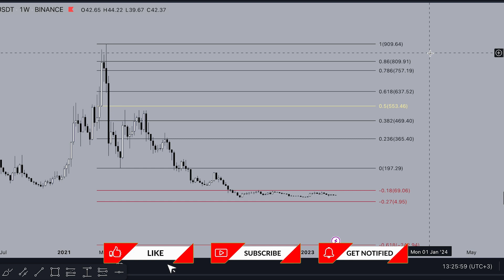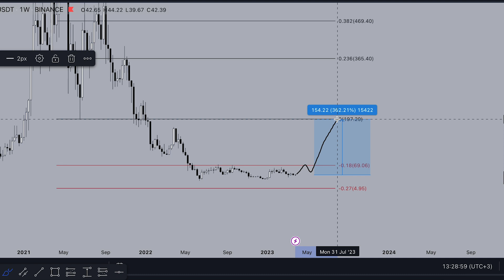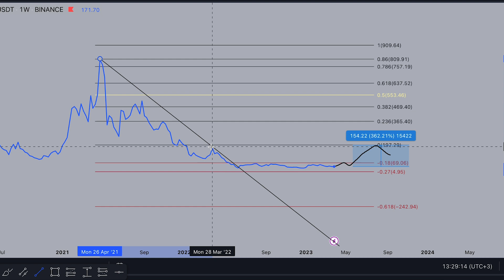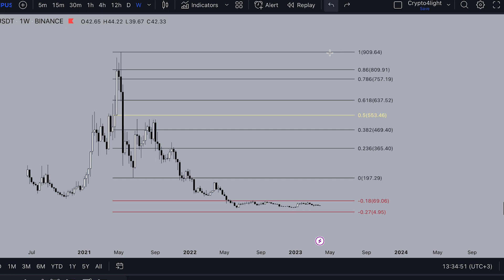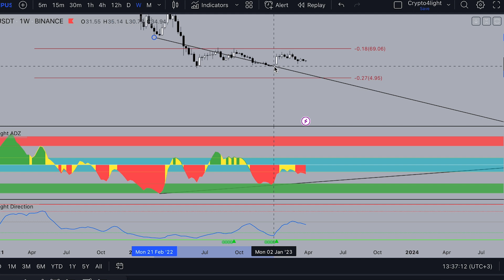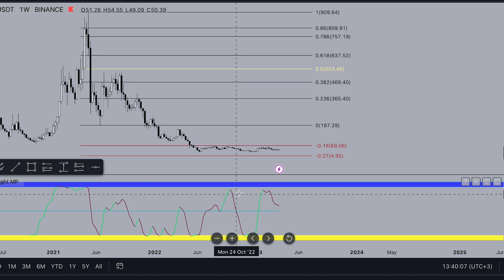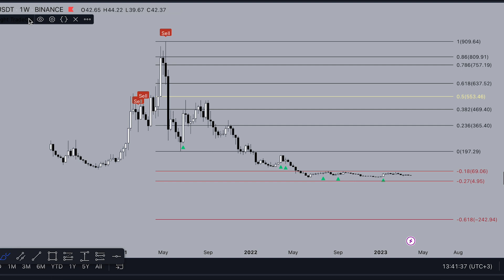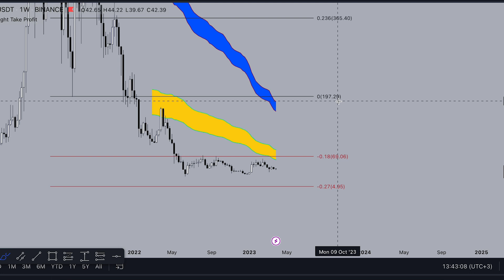COMP Price Prediction. Should you buy COMPOUND?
Today we will check COMP coin. Should you buy Compound and how high this coin can move in 2023?

⏰ Time Stamps ⏰

🔑 Topic keywords